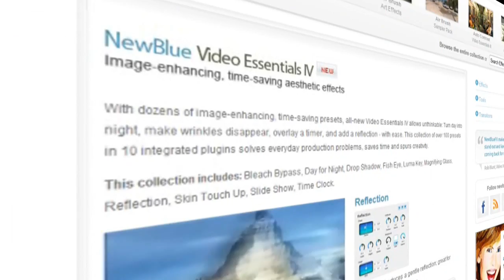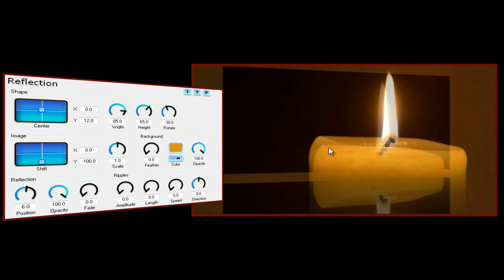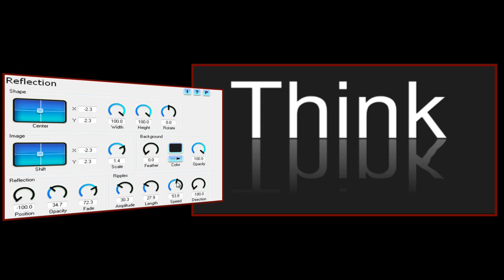Add Reflections with Video Essentials IV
In this video tutorial, Ian Stark shows how to use Reflection, part of Video Essentials IV, to add reflections and water ripples to your video.

NewBlueFX plugins work with a wide range of video editing systems, including Apple Final Cut, Apple Motion, Adobe Premiere CS5 (and earlier versions), Avid, Corel VideoStudio, Sony Vegas and more!